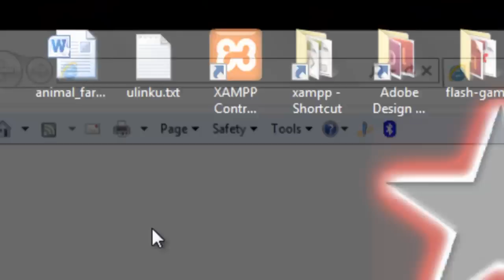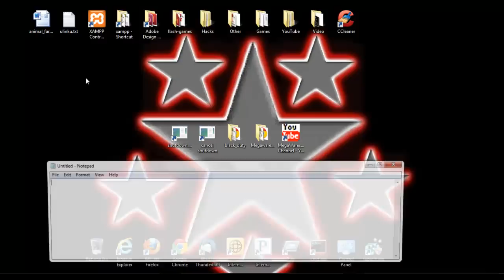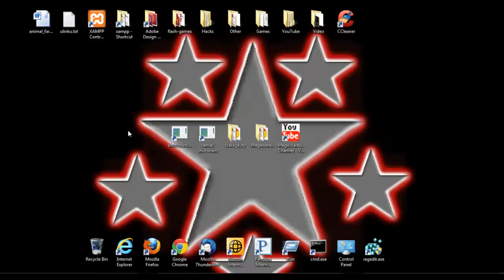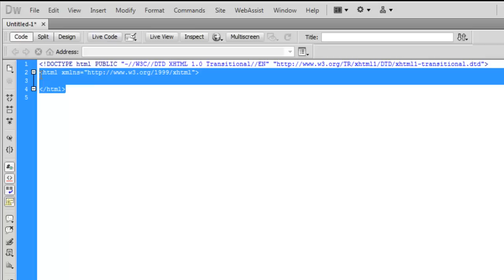MegaWares | Xhtml & Css | Tutorial #1 | Preparation To Begin Text Editors Doctypes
This your one and only MegaWaresNet and in this video I am preparing you for your adventure in web design. XHTML & CSS! Find your favorite text editor. Use that and create a website using it! Learn what a doctype is and whats the difference. Html Containers. Body, Header, Div, Span, Style, Bold, Italics, Border, Img, Table, Ref, Transitional, Strict, Frames, and More! Learn to display images and text! Use a table to make a navigation bar! Make a awesome web site and learn how to make it right! Thanks!